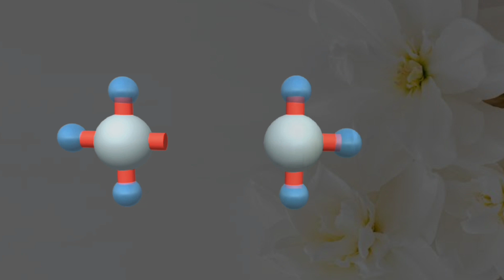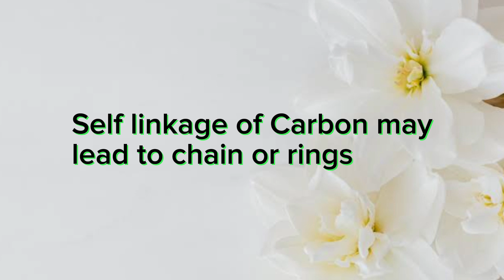Catenation; Organic Chemistry , Animation to describe existence of million of organic compounds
Catenation is the self-linking of atoms of an element to create chains and rings. The capacity to create double bonds, the ability to form different types of double bonds, and the configuration of the element's molecular orbitals surrounding the atom are all electronic and steric factors that affect catenation.
The two features of carbon that give rise to a large number of compounds are as follows: Catenation: It is the ability to form bonds with other atoms of carbon. Tetravalency: With the valency of four, carbon is capable of bonding with four other atoms.
The property of self combination of carbon atoms to form long chains is called catenation. Two elements which exhibit the property of catenation is Carbon and Silicon.
Catenation is a property by which a carbon atom can bond with any number of other carbon atoms to form straight chains, branched chains and rings of various sizes. The high tendency of carbon to catenate is because of high C–C bond strength.
Carbon is the most common element that exhibits catenation. It can form long hydrocarbon chains and rings like benzene.